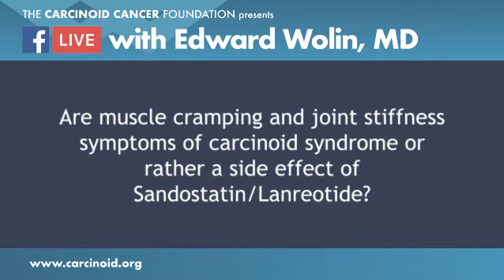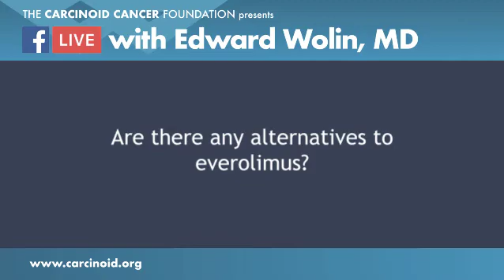Treatment of Neuroendocrine Tumors with Edward Wolin, MD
What are some of the different treatment options for people living with neuroendocrine tumors (NETs)? Edward Wolin, MD, a neuroendocrine cancer expert, answers questions about treatment of neuroendocrine tumors in this excerpt from the Facebook Live event with Dr. Wolin on July 24, 2018.